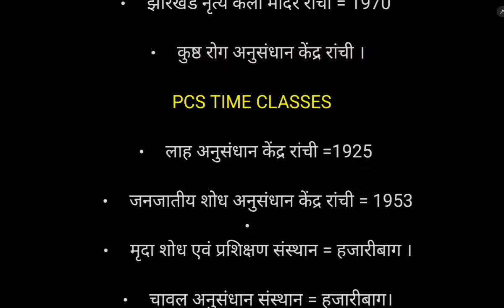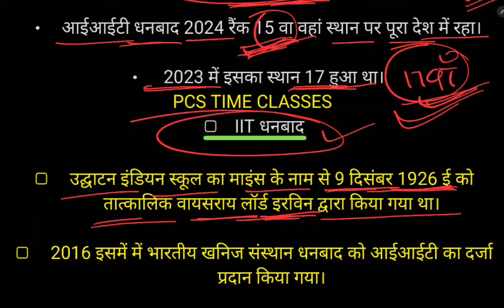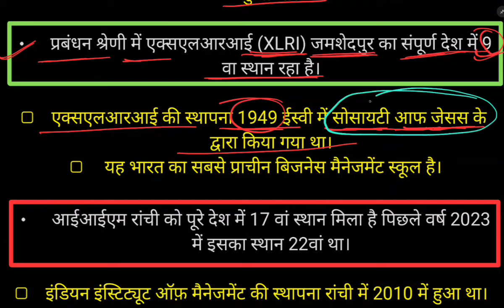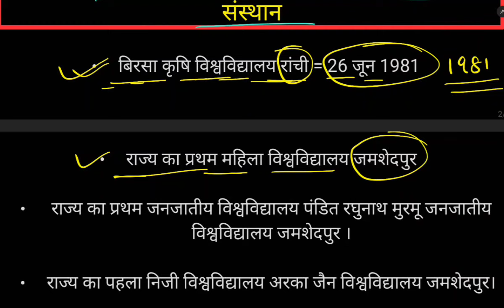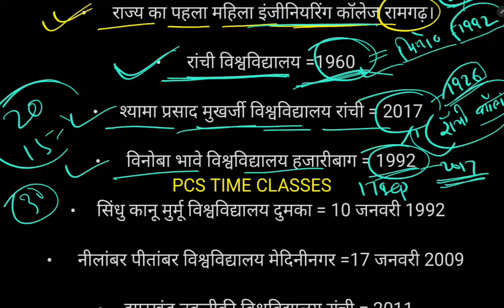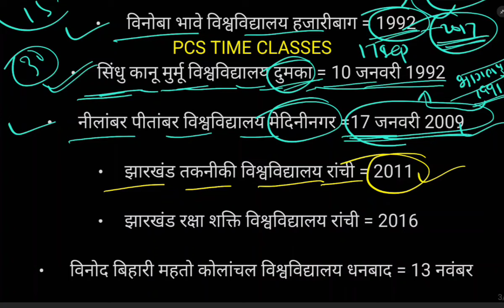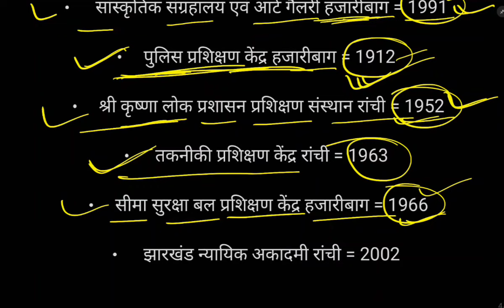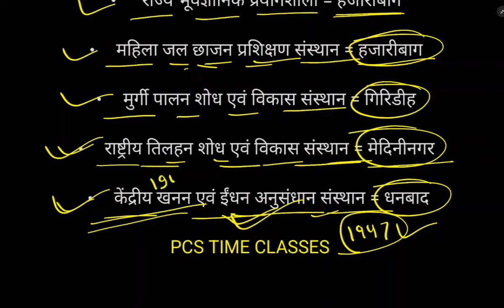झारखंड करंट अफेयर्स 2024 | झारखंड चौकीदार | उत्पाद पुलिस | JSSC CGL | J-TET | OTHER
COMPLETE JHARKHAND CURRENT AFFAIR PDF के लिए WhatsApp करें :- 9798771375

❤️ धन्यवाद ❤️